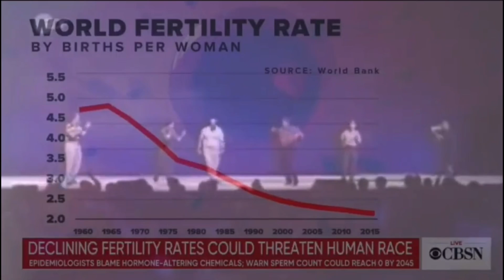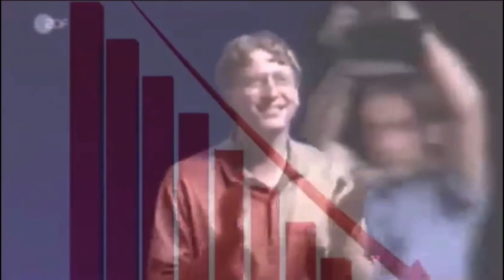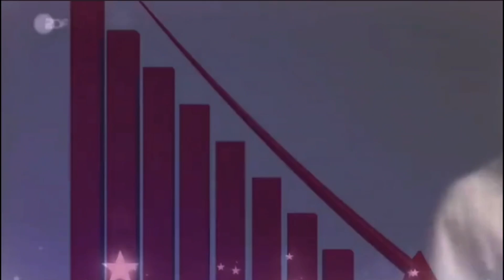THIS IS THE WORLD WE LIVE IN